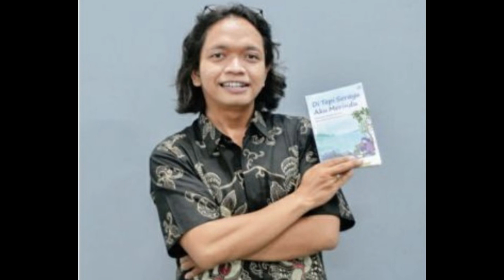Prosesi Budaya Tebar Ikan di Sungai Serayu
Semoga Sungai Serayu kian lestari dan menghidupi. Amin.